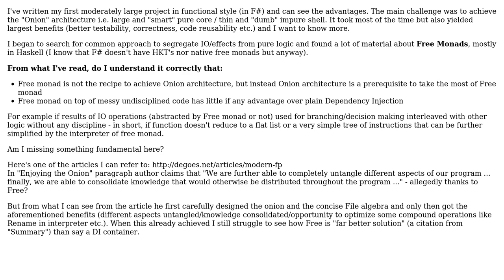Software Engineering: FP Free Monad vs OOP Dependency Injection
With thanks & praise to God, and with thanks to the many people who have made this project possible! | Content (except music & images) licensed under CC BY-SA | Music | Images & others | With thanks to user Robert Harvey user KolA user Karl Bielefeldt and the Stack Exchange Network Trademarks are property of their respective owners. You are responsible for your own actions.